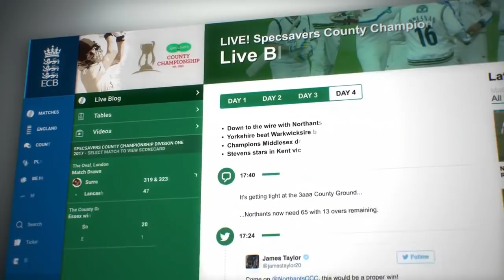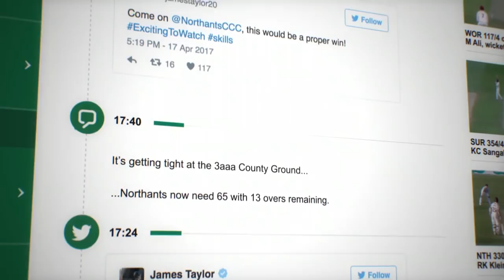Low Scoring Thriller Between Derbyshire & Gloucestershire | County Championship 2018 - Highlights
Follow the County Championship at: ecb.co.uk/county-championship

In their final match of the season, Derbyshire and Gloucestershire produced a fitting finale for the crowd at the County Ground. Needing only 179 for victory, Gloucestershire were sweating at 169-8 but managed to just hold on.